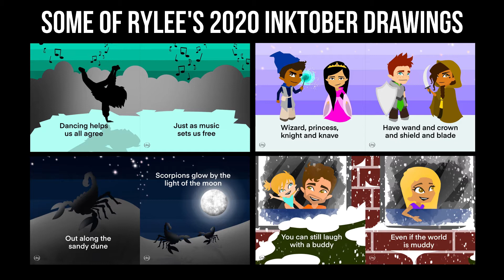RYLEE HAVILAND | where we chat about auras, improv, and women - The Performer's Playground E2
Today's guest on The Performer's Playground is RYLEE HAVILAND!! She's an actress, illustrator, writer, and check her out in this viral YT Tangled parody!

We'll chat about how she was destined to become an actor, why having someone in your corner can be life-changing, and how she uses an "aura" to build her characters. We'll also chat about the value of producing your own work, some of the struggles she's faced in the industry as a woman, and how men can be better allies.

00:00 Trailer/Intro
01:08 Working together during COVID
03:32 Using an aura to build characters
05:51 Getting into acting
07:18 Pursuing acting full-time
08:41 Improv
09:49 Story Time
10:39 Moving to LA/AT vs. staying in UT
12:42 REALTALK - being a woman in the industry
16:07 Collaborative filmmaking
16:44 Outro & Outtakes

This is The Performer's Playground! A segment where I'll bring in other creatives and chat about their process, how they got started, and then dive into the REALTALK and chat about their struggles, what's going on in their lives, and hopefully go deeper than you expect ;)

Hey friends :))) Welcome to The Martial Actor! I'll cover tips and tricks for martial artists, actors, and ESPECIALLY people interested in fighting on film and stage. I'm an actor with a degree and 13 years of experience, a martial artist with a second-degree black belt in Shaolin Kung Fu, and a certified stuntman. Uploads are every Tuesday @ 10AM MT.